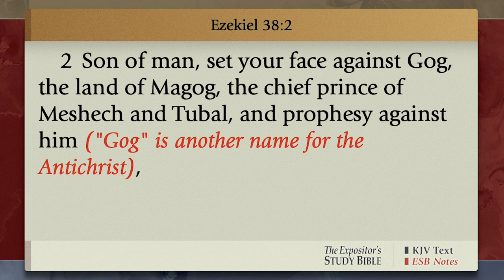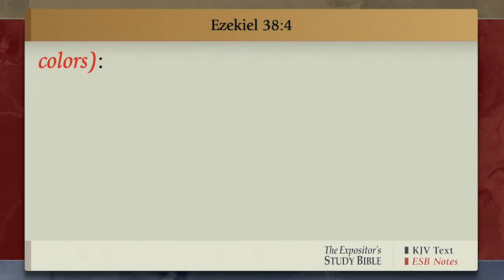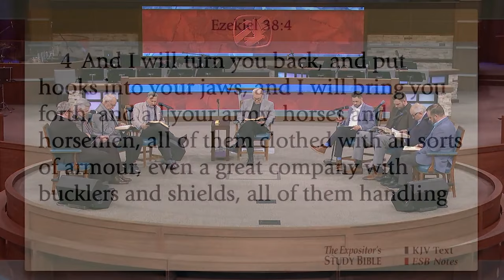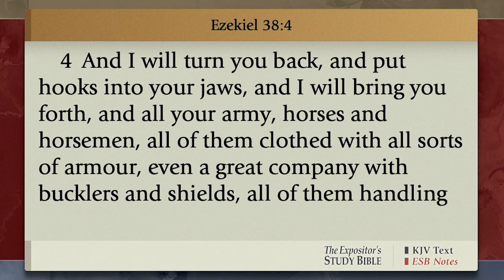Wednesday Night Bible Study | February 7, 2024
Tonight at Family Worship Center, Evangelist Jimmy Swaggart and panel read Ezekiel 38:1-4 discussing end time events and the evil agenda of the Antichrist and his hatred for the Jewish people and ultimately a hatred for God.  The panel goes on to discuss the wrong teachings of Replacement Theology, and they take a deep look at the roots of Reform Theology and Calvinism.  Many are taught and have believed the false doctrines of predestination of the elect and unconditional eternal security.  In these last days, we must be prepared for the Lord’s return; those that have already died in Christ, and those who make the rapture will return with Christ in the Second Coming.  What we see in Israel today is only a prelude to the Battle of Armageddon to come.  It will be a war like no other.  Believers, cling to the Cross of Christ, and seek the Lord to learn correctly of His truth in the Word for where we spend eternity depends on it.